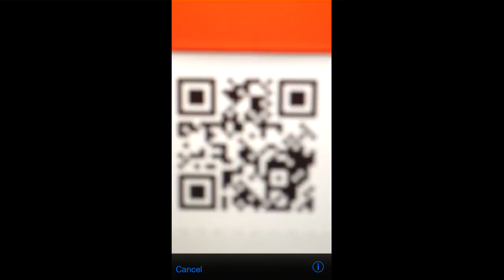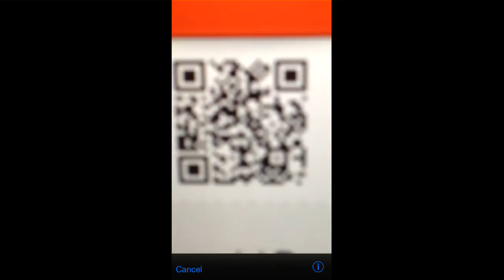Barcode Kingdom Gameplay/Codes - iOS Universal - HD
Barcode Kingdom by Magic Cube for iPhone,iPad,iPod touch
Barcode Kingdom gameplay - walkthrough - download - codes

Codes below

Here's a list of codes to get you started faster in the game!

Use a barcode generator scan the code and claim your item!

Unless otherwise noted (! = UPC-A), scan the codes as Code 128 or QR.

Units

Weapons

Bow S - Arbalest S 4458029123
Staff S 23Atk/7Spd !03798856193 - Danjarus
1H Sword S - Scimitar 13Atk/13Spd/3Def 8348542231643
2H sword S - Spadone 20Atk/8Spd/5Def 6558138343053
Spear S - Glaive 18Atk/10Spd/12Crt 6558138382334
Spear S - Bulge 17Atk/6Spd/5Atk 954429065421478 - chaos_envoys

Armor

Potions w/ lancecho

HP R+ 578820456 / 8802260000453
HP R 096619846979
MP 88011752
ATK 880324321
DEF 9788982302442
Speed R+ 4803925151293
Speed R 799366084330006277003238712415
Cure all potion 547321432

Credits to chaos_envoys, Danjarus, HoneyHamGrenade, lancecho, L.Lawliet, Sanuku for some awesome codes!